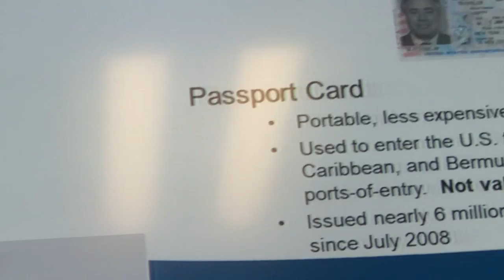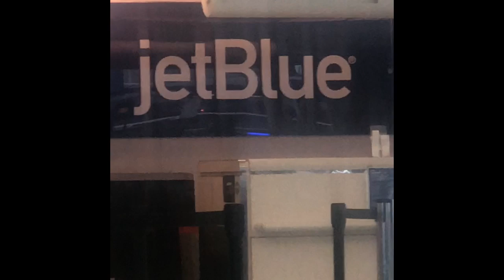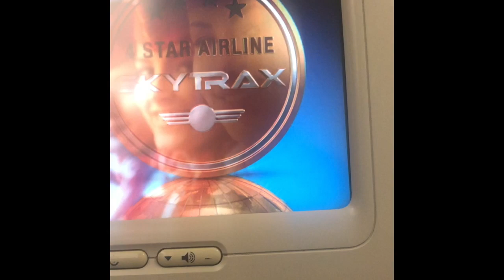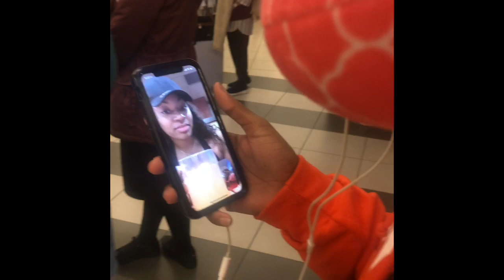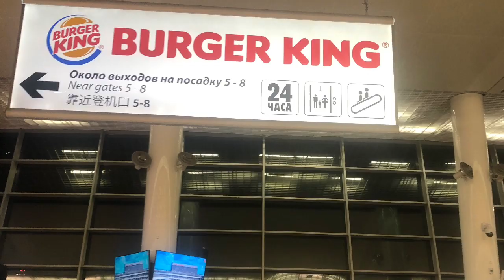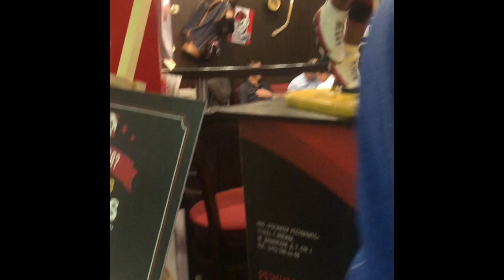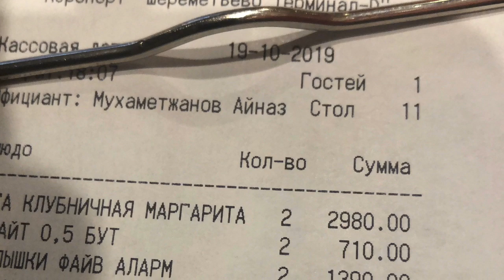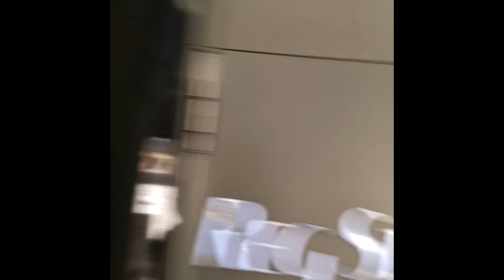Got Passport , In Russia Now Turkey 😳